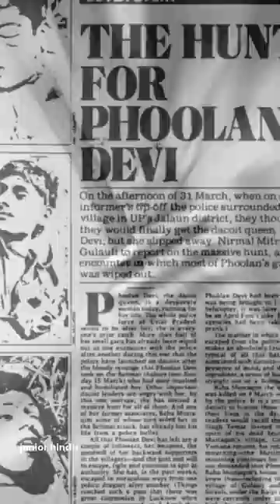Fulan Devi The Bandet Queen bandit queen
Fulan Devi The Bandet Queen